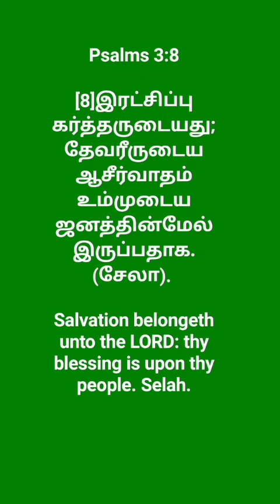செப்டம்பர் 17, 2024 மாலை வாக்குத்தத்தம்